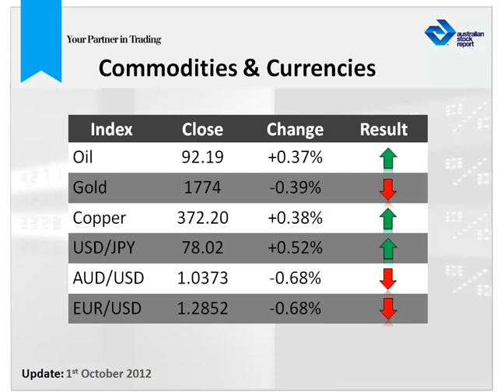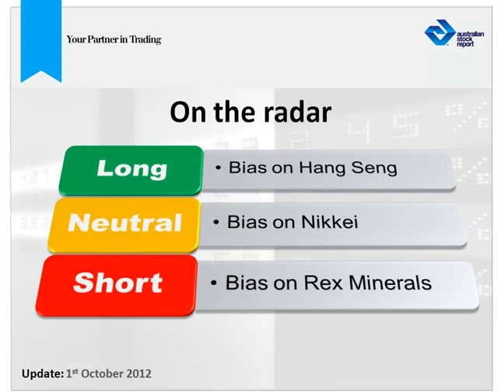Australian Stock Report Morning Trading Update - 1/10/2012